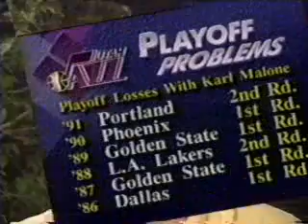Karl Malone Utah Jazz no MVP Trophy Yet in 1992 NBA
Karl Malone from Utah Jazz no MVP Trophy yet NBA 1992 Documentation
Documentario de 1992 da NBA sobre Karl Malone do Utah Jazz que ainda não ganhou o troféu de MVP